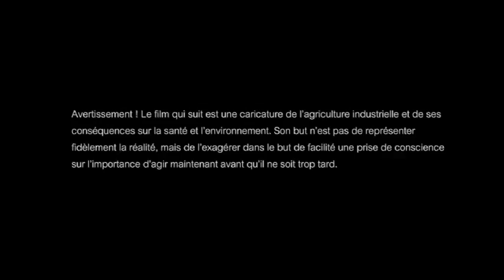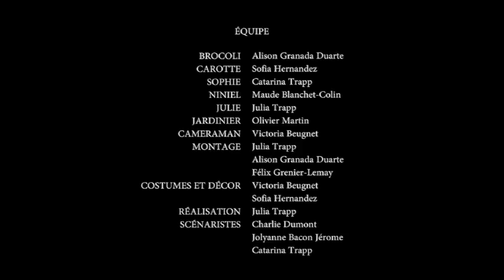C-Vert Québec 2014-15 - L'agriculture industrielle